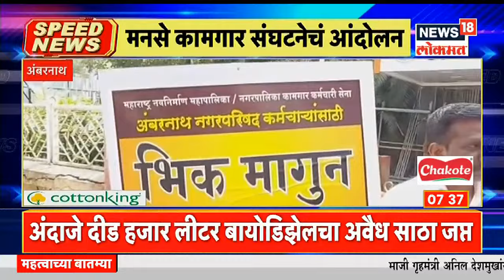Top Headlines of Morning | Speed News | News18 Lokmat | Nov 3, 2021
News18 Lokmat ने केलेल्या 'ऑपरेशन लुटारू' या Sting Operation चं राज्यभर पडसाद उमटताना दिसत आहे. प्रशासनाकडून जोरदार कारवाई सुरु करण्यात आलेली आहे. ऑपरेशन लुटारूच्या माध्यमातून News18 Lokmat ने एक स्टिंग ऑपरेशन करून महाराष्ट्रातील माफियाराजचा पर्दाफाश केला. या स्टिंग ऑपरेशनची आता राज्य सरकारनं दखल घेतलेली आहे. ऑपरेशन लुटारूनंतर प्रशासनला खडबडून जाग आली आहे.लातूरमध्ये मात्र या प्रकरणाकडे प्रशासनाने दुएलक्ष केल्याचे चित्र दिसून आले आहे.